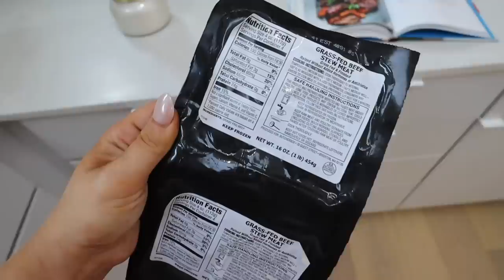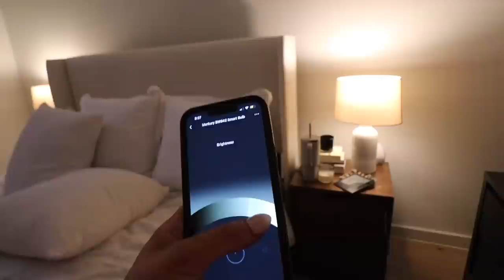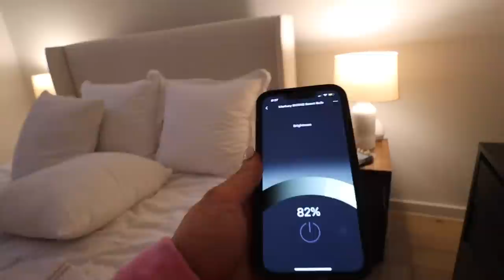WEEK IN MY LIFE: extreme organization, new hosting closet, book talk & home decor updates